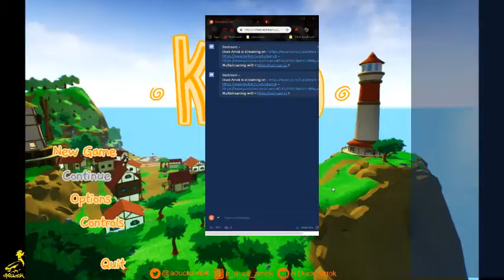First Play - Kato the free dog simulator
Kato is a free game where you play a dog.